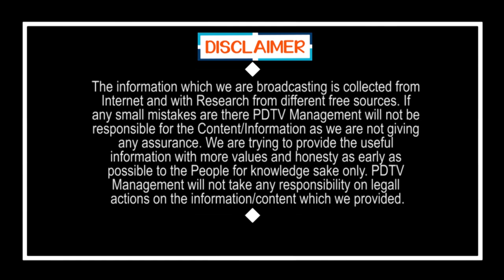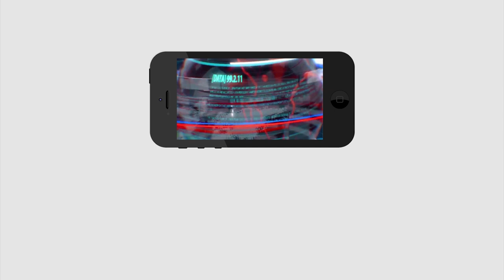కే ఏ పాల్ కావాలనే ఇలా.. | who is Backbone for KA Paul | PDTV News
కే ఏ పాల్ వెనకున్నది ఎవరు?